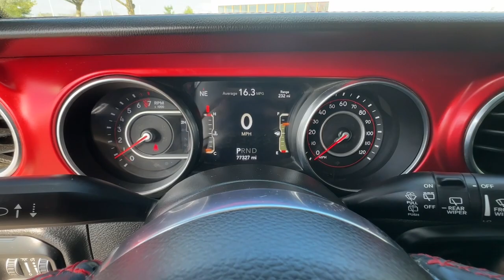2018 Jeep Wrangler Lee's Summit, Kansas City, Greenwood, Blue Springs, Raytown P95886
Sting-Gray Clearcoat Used 2018 Jeep Wrangler Unlimited Rubicon available in 1051 SE Oldham Parkway, Lees Summit. Missouri at Lees Summit Dodge. Servicing the Lees Summit, Kansas City, Greenwood, Blue Springs, Raytown, MO area.

Sting-Gray Clearcoat 2018 Jeep Wrangler Unlimited Rubicon 4WD 8-Speed Automatic 3.6L V6 24V VVTbrbrWE ARE OPEN FOR ALL YOUR SALES AND SERVICE NEEDS! COMPLETE ONLINE BUYING EXPERIENCE AVAILABLE!